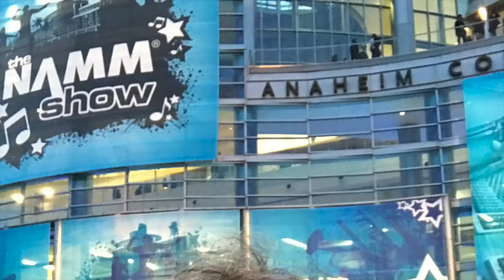NAMM 2017 Spectrasonics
Musiker-Board im Gespräch mit Spectrasonics Gründer Eric Persing.

Musiker-Board - the largest german online community for musical gear and all kind of tools for the music world get's a chance to talk to Eric Persing.